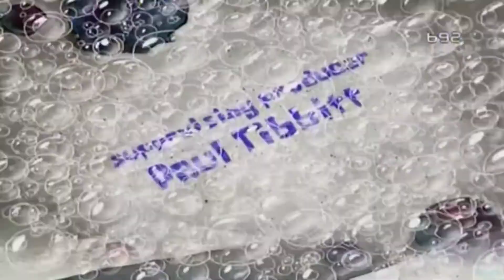SpongeBob - Chum Bucket Supreme/Single Cell Anniversary Title Card (Serbian)🇷🇸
SunđerBob Kockalone